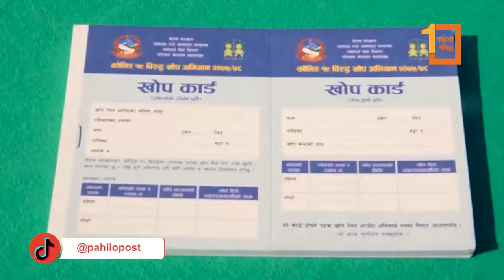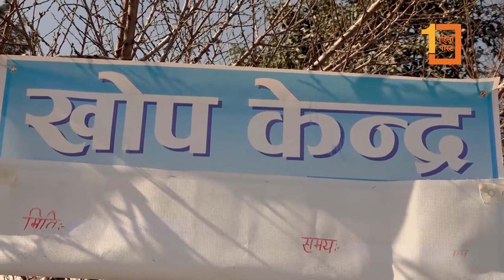सरकारले पत्रकार र कुटनीतिक नियोगका कर्मचारीलाई कोभिड १९ विरुद्धको खोप लगाउन सुरु गरेको छ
सरकारले कोभिड १९ विरुद्धको खोप अभियान अन्तरगत सोमबारदेखि पत्रकार र कुटनीतिक नियोगका कर्मचारीलाई लगाउन सुरु गरेको छ